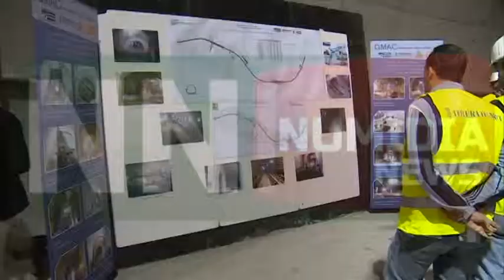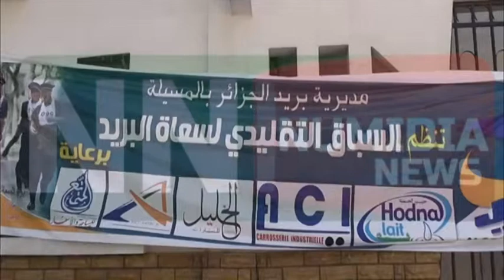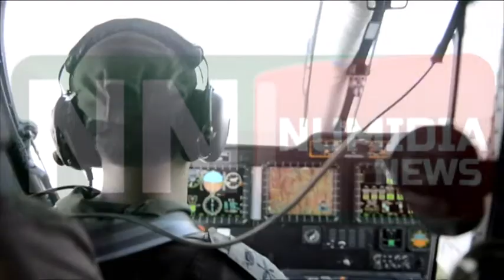نوميديا نيوز: النشرة الاخباري بالغة الفرنسية ليوم 01 05 2015